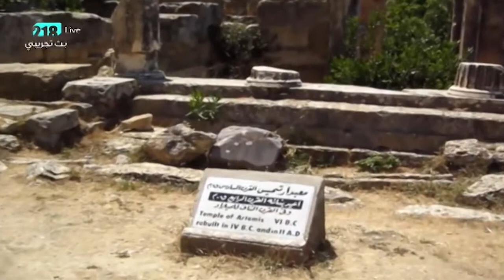تقرير عن مدينة شحات أو قوريني